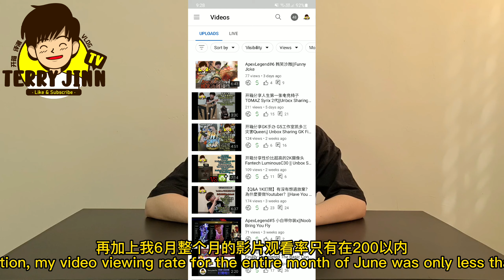【Talk#4】公开盈利分享，Youtuber真的那么好赚吗！？||Public Profit Sharing, Youtuber Really So Profitable?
有什么意见欢迎下方留言让我知道。。。
谢谢大家，我们下期再见。。